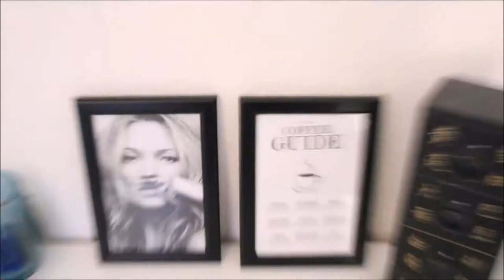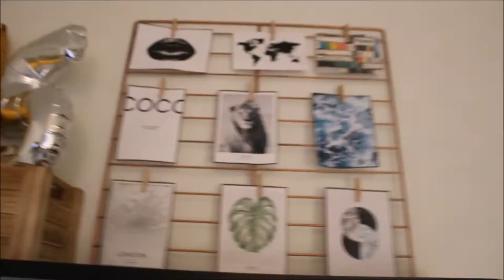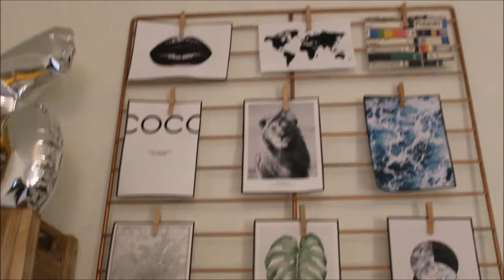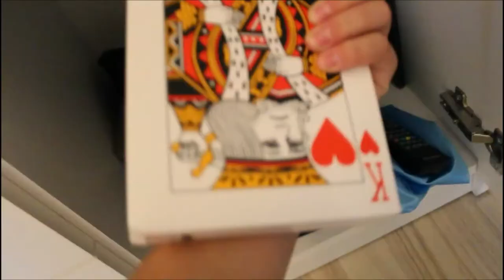ROOMTOUR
Ellers håber jeg bare vi ses i min næste video.

I N F O :
+ Navn: Sille Søndergaard Severinsen
+ Alder: 14 år
+ Klasse: 9. klasse
+ Fødselsdag: d. 1 september 2002
+ By: Aalborg

T E K N I S K :
+ Kamera: Canon EOS 18-55mm
+ Vlogging kamera: Iphone 6s
+ Redigerings program: movie-maker
+ Stativ: star 61

ELSKER JER!

FARVEEEEEL! :))

- 672